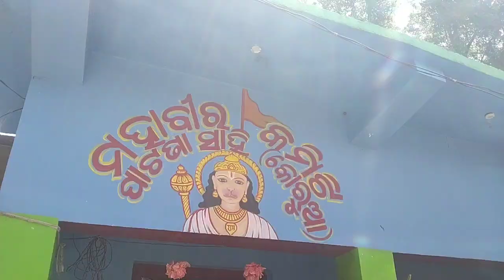khudurukuni bhashani vlog video ❤️|| girls dance video || odia vlogs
Khudurukuni osha vlog
Khudurukuni bhashani vlog
Khudurukuni dance video
Bhasani dance video
Girls dance video
Girls dance video on sambalpuri songs
Bhasani enjoyment video
Odia vlogs dance
Dance video tutorial
Khudurukuni sesha Pali osha
Mangala Puja video
Odia vlogs video
Dj video
Dj dance video
Girls dance video on dj
Mathare odhana debi dance video
Gua Ghia dance video
Bhajpuri dance video and song